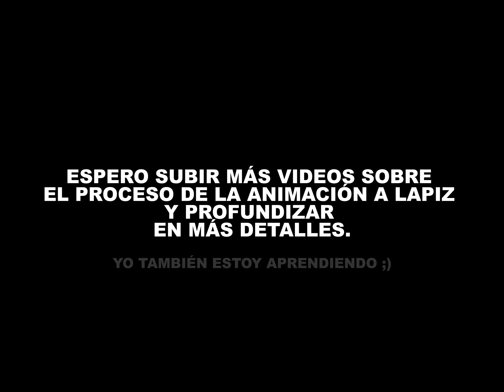Como hacer animación tradicional (muestra super básica).